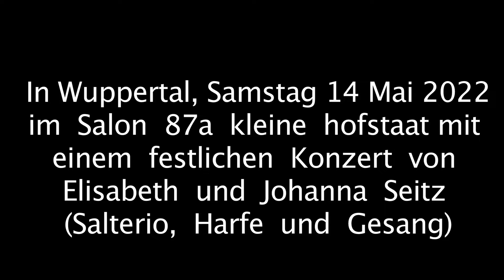Trio Seitz und Gesunde im Salon 87a